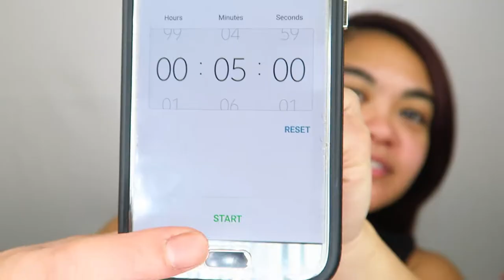Five Minute Full Face Of Makeup Challenge (Collab with Liz Cuico)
In this video, you can watch me sweat and freak out as I try to do a full face of makeup in ONLY FIVE MINUTES! Do I make it? Or is it an epic FAIL?? Love, Judie xoxox

Judie O’Meara
STRATHDALE 3550
VICTORIA AUSTRALIA

✔ MY STUDIO KIT:
Neewer CN-160 LED Video Lighting Kit
Neewer Portable 70 inches/177 Cm Camera Tripod
Neewer 20 inches Portable Desktop Macro Mini Tripod
2 x NB-13L Battery for Canon Cameras
NB-13L Battery Charger USB Charger
Western Digital 2.5" 1TB Solid State Drive
Softbox lighting Kit
Neewer 18" Ringlight Kit
SAJI Phone and Tablet Stand